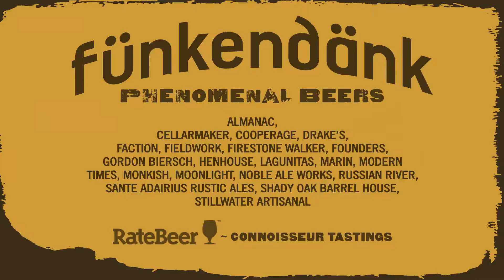RateBeer's Joe and Jen Tucker Funkendank Brewer Reveal!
Joseph and Jennifer Tucker of ratebeer.com reveal the breweries that will be at Funkendank Oktoberfest October 22nd at SOMO Village Event Center in Rohnert Park, CA